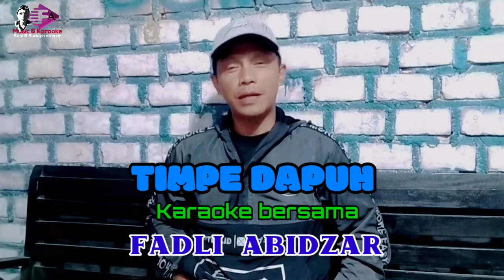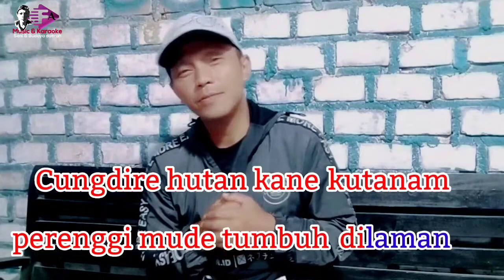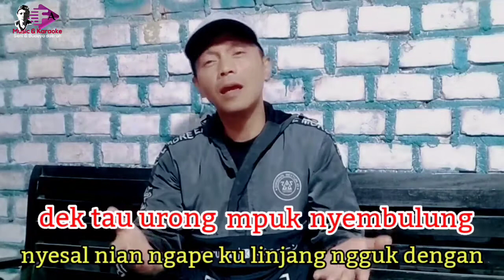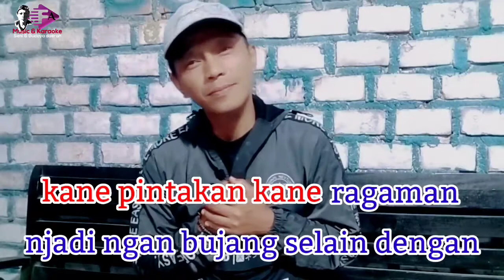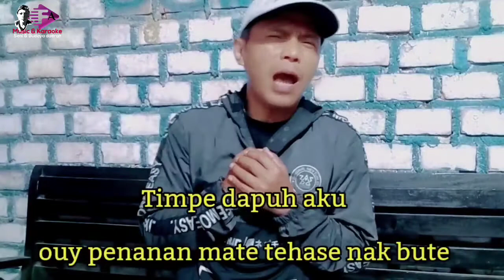Timpe dapuh armadi raga karaoke tanpa vocal cewek bersama Fadli Abidzar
karaoke tanpa vocal wanita

Yang mau karaoke bersama lagu daerah sumatera selatan judul lagu TIMPE DAPUH
Karya dari Armadi Raga

                          Lirik timpe dapuh

Putiklah haman putiklah tupak
ngape kepayang didalam bake
hidang kuanjak hidang kuanjak
baliknye dengan jadi ngan jeme
lak ilah recah nian pehaseanku

Cungdire hutan kane kutanam
perenggi mude tumbuh dilaman
kane pintakan kane ragaman
njadi ngan bujang selain dengan
au makmane kalu kane bagian

Timpe dapuh aku
ouy penanan mate tehase nak bute
dik mak nian aku
nganing dengan lah di sule
duman jeme

dek tau urong
mpuk nyembulung
nyesal nian ngape ku linjang
ngguk dengan

Timpe dapuh aku
duman jeme

dek tau urong
mpuk nyembulung
ngguk dengan